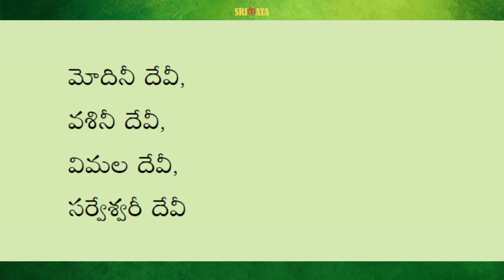ASHTA VAAGDEVATALU in Telugu lyrics & slow chanting | అష్ట వాగ్దేవతలు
ASHTA VAAGDEVATALU in Telugu lyrics & slow chanting. This video features, legible Telugu Lyrics with clear audio (slow chanting for beginners)  without any music, ads, or any other distractions.

You can also read & listen to same Stotram in our